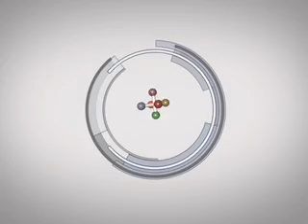Blake Porter's Motion Graphics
Examples of my Motion Graphics